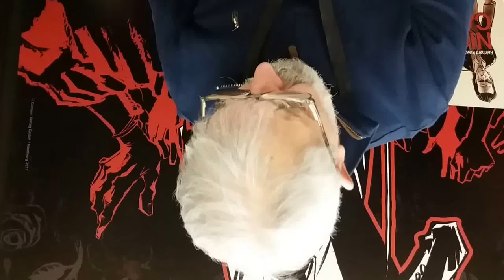José Luis García-López dibuja a Lois Lane en el ComikD de San Sebastián 2018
José Luis García-López dibuja a Lois Lane en el ComikD de San Sebastián 2018. Muchas gracias de antemano.